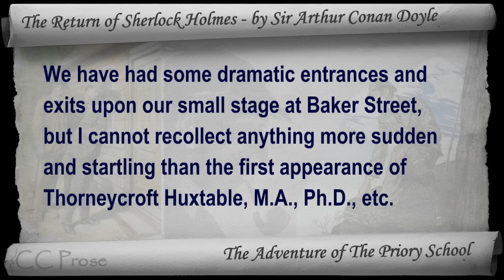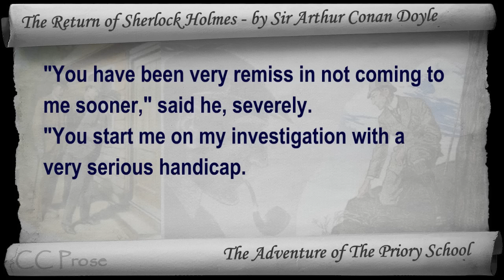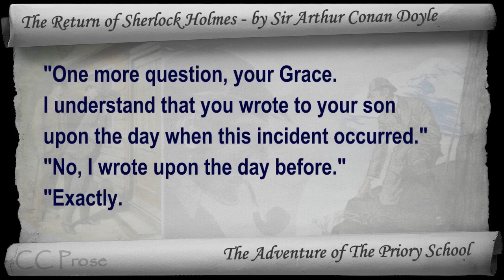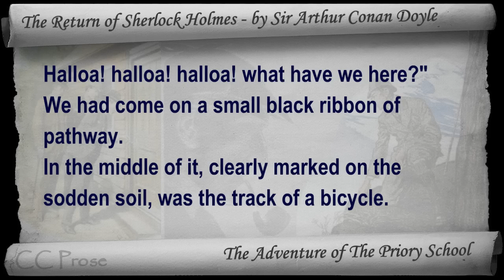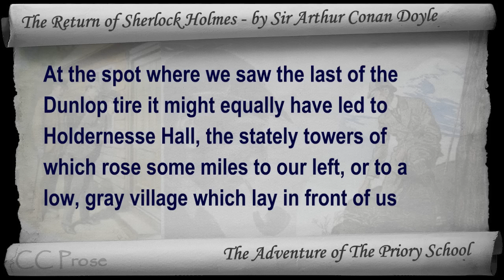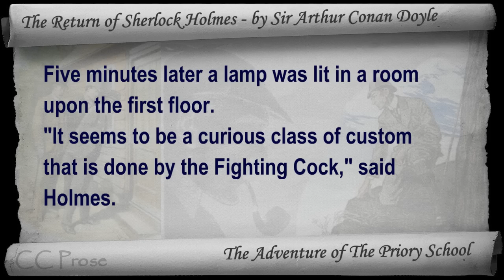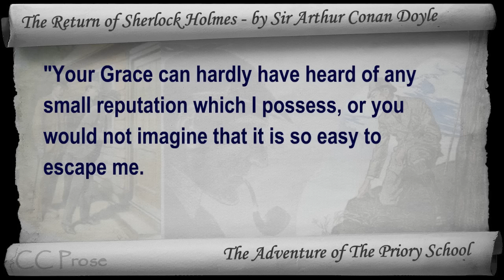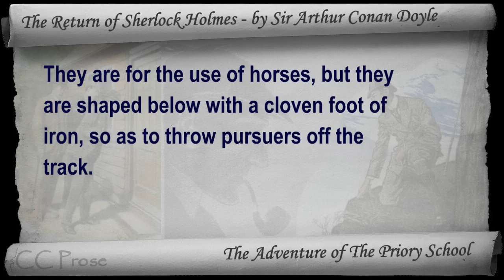Adventure 05 - The Return of Sherlock Holmes by Sir Arthur Conan Doyle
05: The Adventure of The Priory School. Classic Literature VideoBook with synchronized text, interactive transcript, and closed captions in multiple languages. Audio courtesy of Librivox. Read by Vivian Bush.